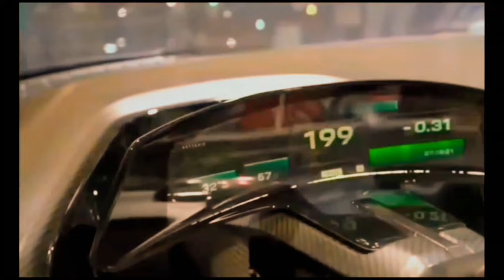Porsche Mission X :La hypercar elettrica ispirata alla 24 di Le Mans.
Porsche Mission X è lunga circa 4,5 metri, larga 2 metri, alta poco meno di 1,2 metri e dispone di un passo di 2,73 metri. Si tratta di misure, fa sapere Porsche, molto simili a quelle della Carrera GT e della 918 Spyder. La vettura dispone di una monoscocca in carbonio e di un'aerodinamica particolarmente sofisticata.

Sotto nel link trovi articoli ed altri prodotti che possono interessare.

Vintage Vogue articoli nuovo usato ottimi prodotti qualità e prezzo.